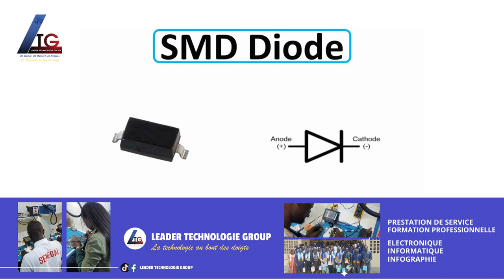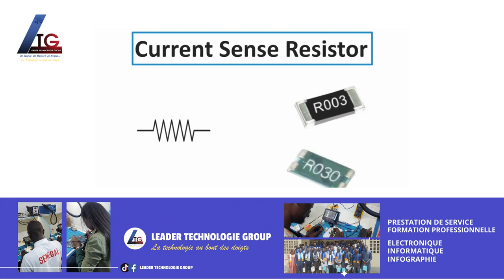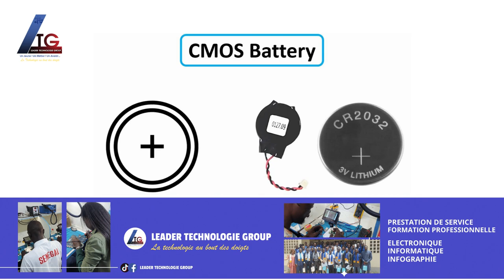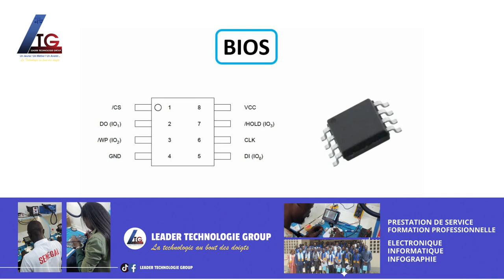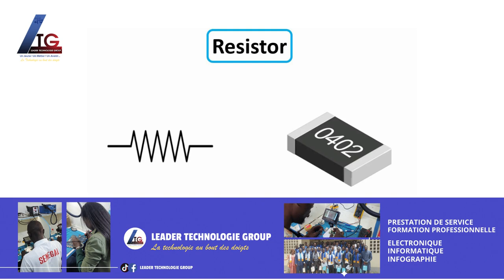COURS DEBUTANT EN ELECTRONIQUE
Apprenons à connaitre les composants électroniques de base en électronique.